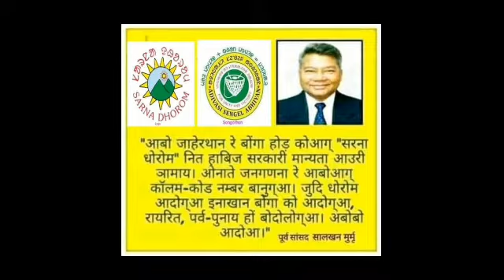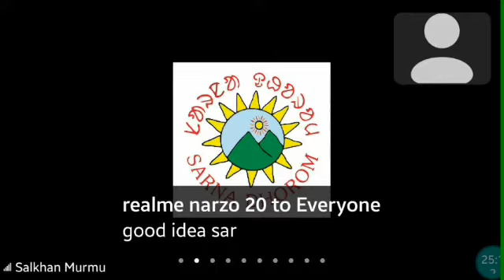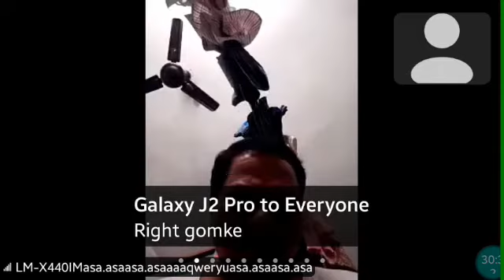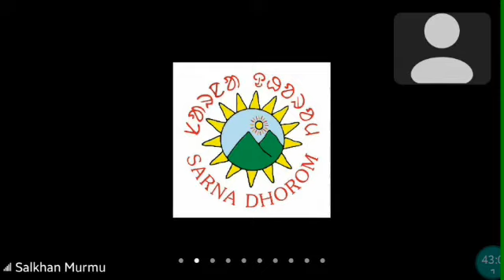Salkhan Murmu Zoom Meeting today. I Marsal Media | ᱡᱩᱢ ᱢᱤᱫᱩᱱ ᱜᱟᱞᱚᱪ.01-11-2021(1)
ᱢᱟᱨᱥᱟᱞ ᱢᱮᱰᱤᱟ.Salkhan Murmu Zoom Meeting today. I